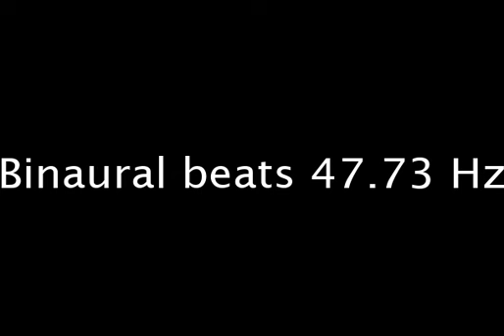binaural beats 47 73hz